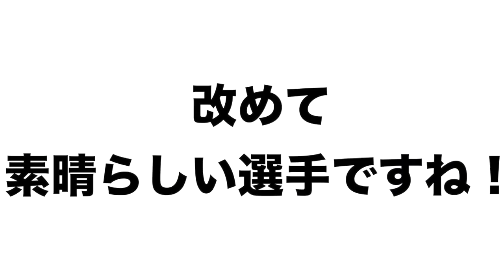【これが青木！】高木豊目線から語る、青木宣親について！